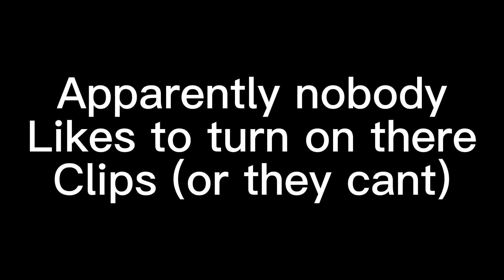Rectuber olympics day 3 over view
Go sub to @LuminousStar. is set up most of it and I don’t think this would be possible without him